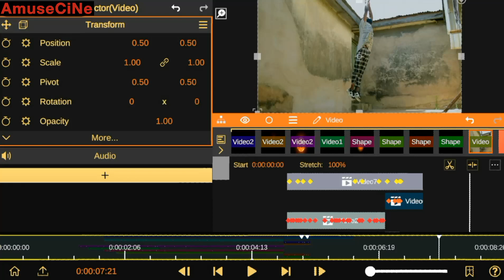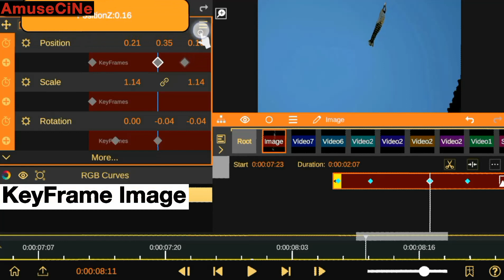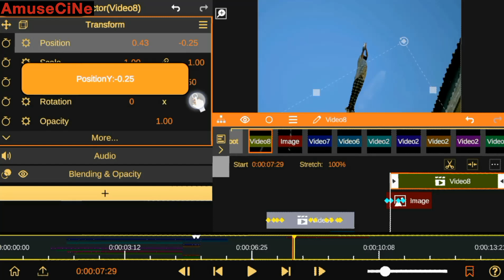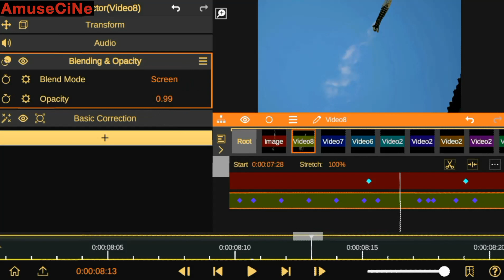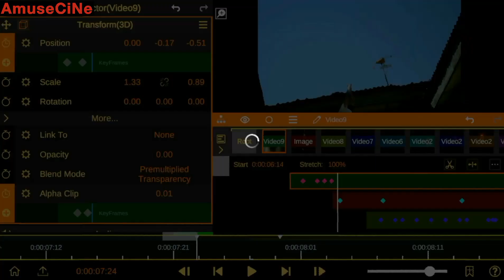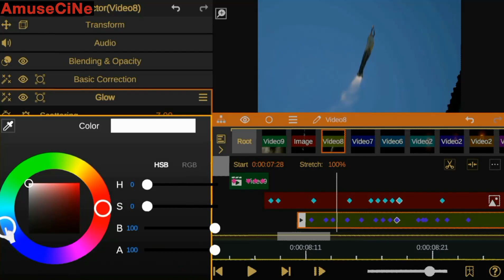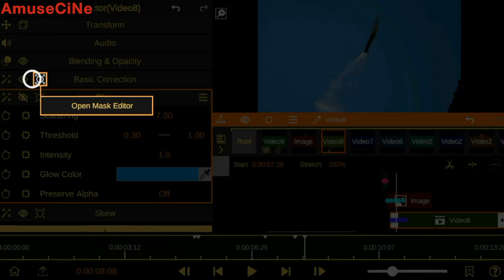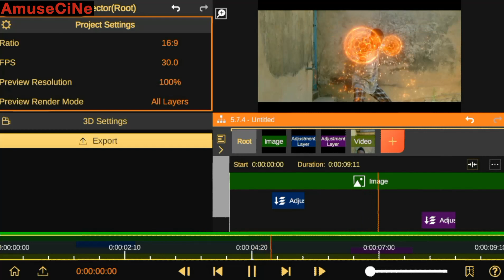vfx superhero takeoff nodevideo vfx editing tutorial 2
Nodevideo editing tutorial vfx breakdown superhero takeoff vfx editing tutorial using nodevideo editor, in today's Nodevideo vfx tutorial I will be showing you how I made these superhero takeoff flights while using nodevideo pro editor, with few easy steps and tips shown in the editing tutorial.